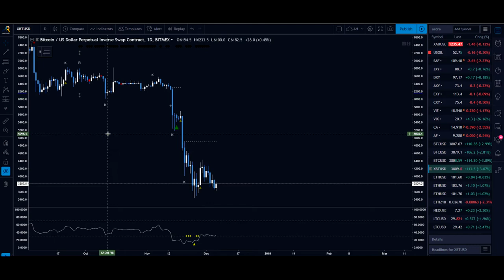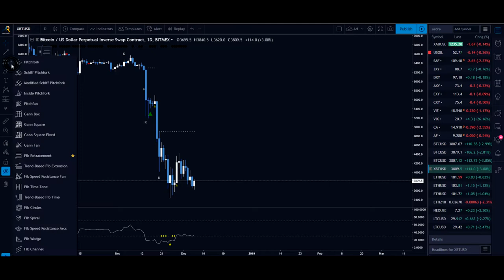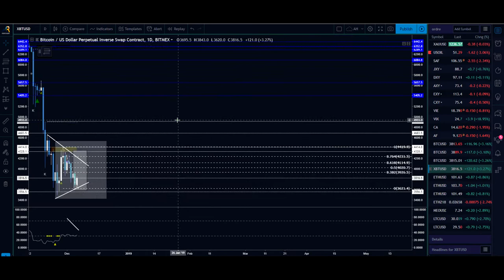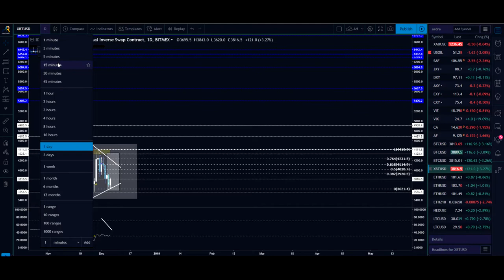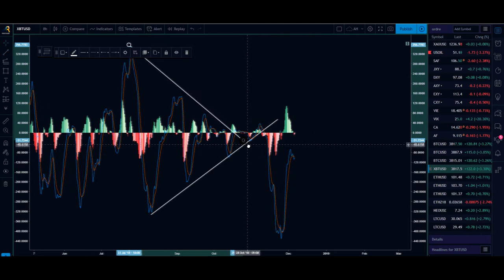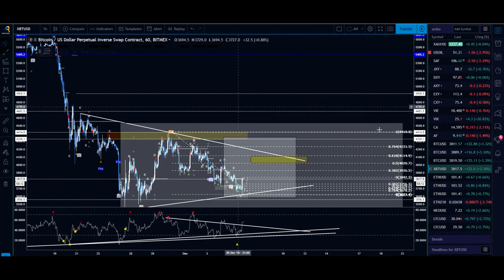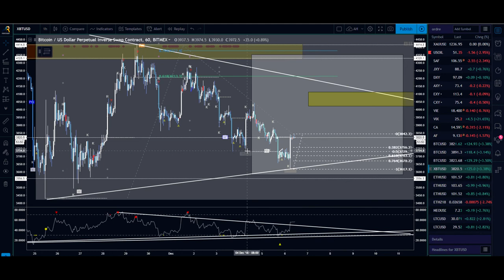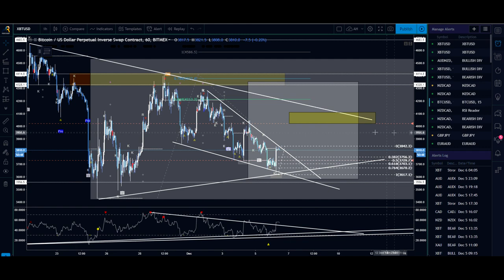[Market_Reader]Topo BITCOIN 6Dec: Tu tires ou tu pointes??